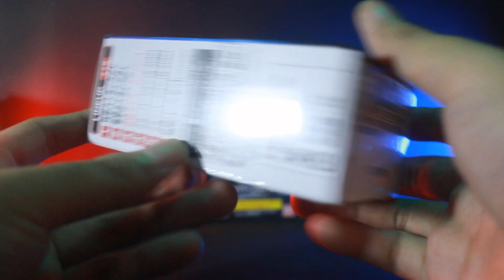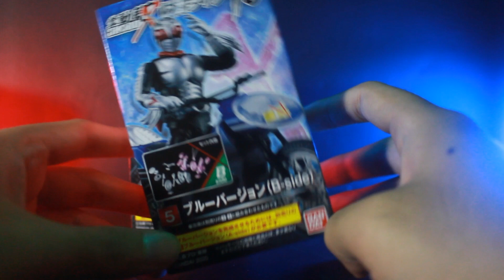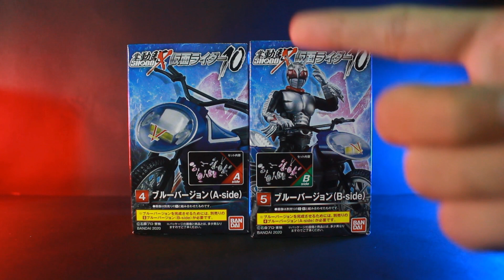SHODO X KAMEN RIDER vol.10 (SUPER 1 & BLUE VERSION) Bareng Tokufans Girl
Review & Unboxing
SHODO-X 　仮面ライダー9
Shodo X Kamen Rider SUPER 1 & BLUE VERSION
Dari Bandai
By AngkkiPS

buat yang mau beli online cek ajah di tokopedia disana bisa kalian temukan, dan kenapa tokopedia, ini saya bukan karna di endorse yah, tapi memang pure karna saya selalu beli di sana, karna disana fans Action figure itu banyak banget dan paling banyak ketimbang ol shop lain. jadi kalian pasti lebih bisa nemuin banyak pilihan di tokopedia